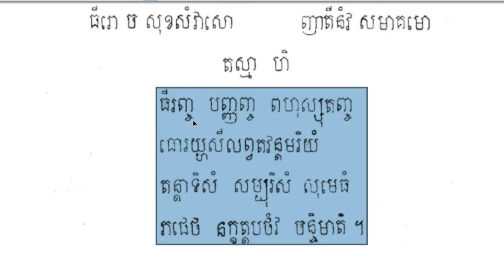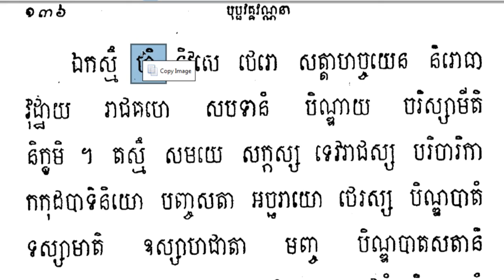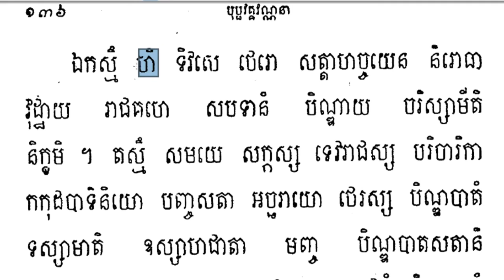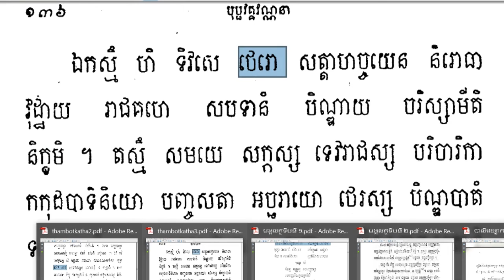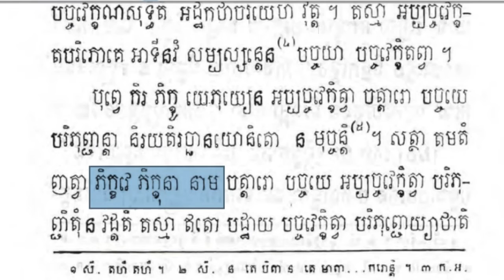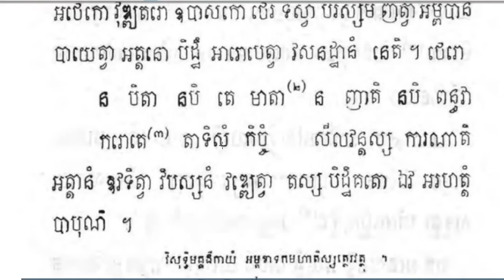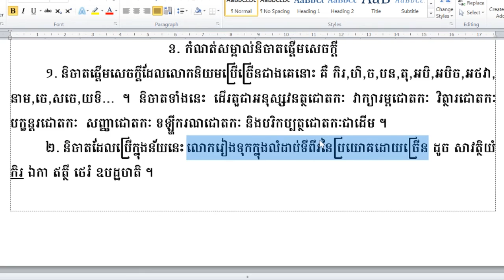Rien Pali02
ហ្វេសប៊ុក
Chan_Sochun ចាន់_សុជន វត្តប្រាសាទស្រះកណ្តាល_#(ខ្ចាស់)